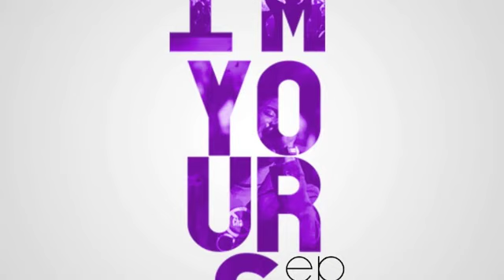Extend - Kris Dillard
Kris Dillard I'M YOURS EP